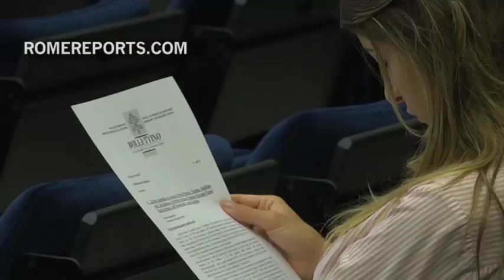Papa refunda el Pontificio Instituto creado por Juan Pablo II sobre la familia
Confirma que debe mantener la herencia de Juan Pablo II, le da más poder y le pide que incluya “Amoris Laetitia”.